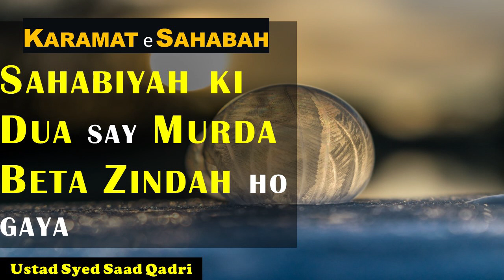Sahabiya ki Dua say us ka Murda Beta Zinda ho gaya || Karamat e Sahabah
This lecture is about Sahabiya ki Dua say us ka Murda Beta Zinda ho gaya